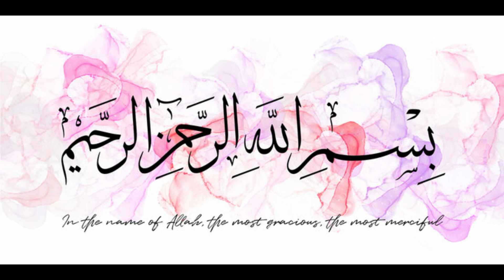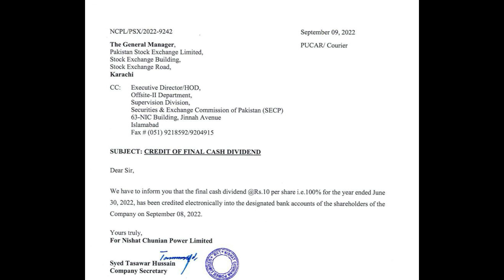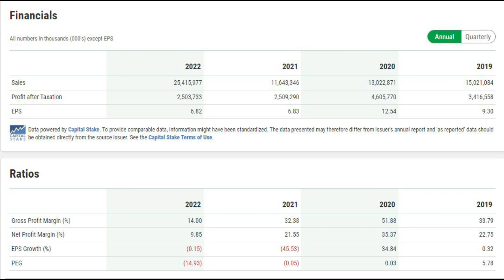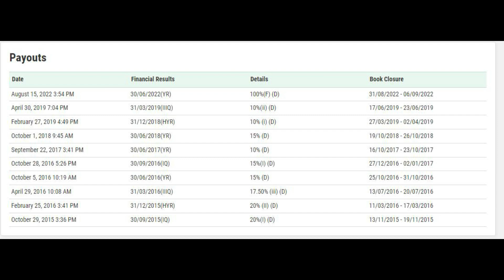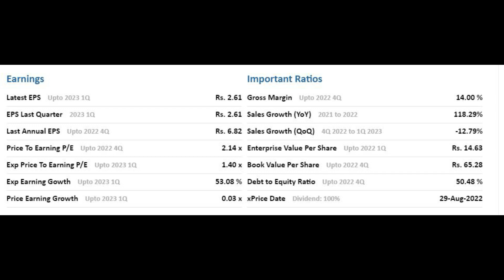Pakistan Stock Exchange Nishat Chunian Power 8 how to earn money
Pakistan Stock Exchange Nishat Chunian Power#8#how#to#earn# money#stock#exchange#
NCPL is in a consolidation phase and is at its 52 weeks low by Rs.2/-
Recommended purchase of this share in chunks of 500 to 1000 shares per week.
This share will again give you dividend next year and the price will also be above Rs. 22 by May 2023.
Strongly RCOMMENDED